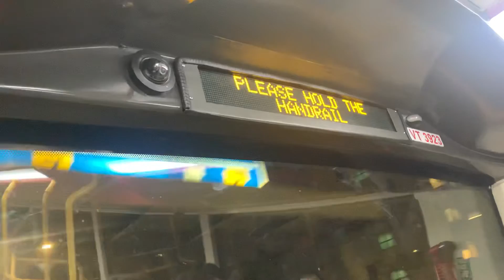九巴62X線 - 龍翔官立中學 + 請緊握扶手 報站（VT3923）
（粵）下一站係龍翔官立中學。
（英）The next stop is Lung Cheung Government Secondary School.
（普）下一站是龙翔官立中学。